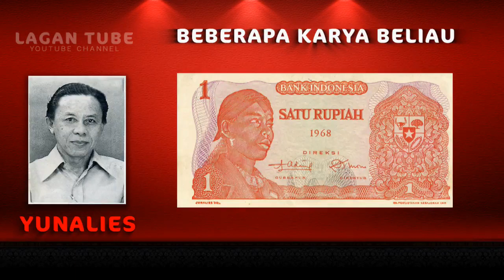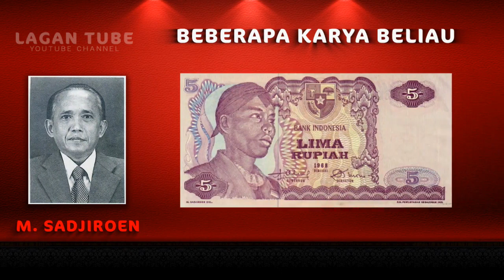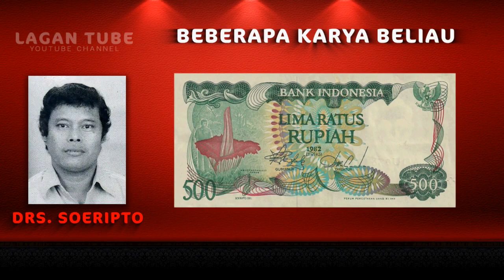Ini dia PELUKIS UANG KERTAS Indonesia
Yok mari mengenal para pelukis uang kertas (delinativ) yang selalu kita pakai sehari-hari. Mohon pencerahan buat yang lebih mengenal para delinativ lain yang tidak tercantum di dalam video ini.